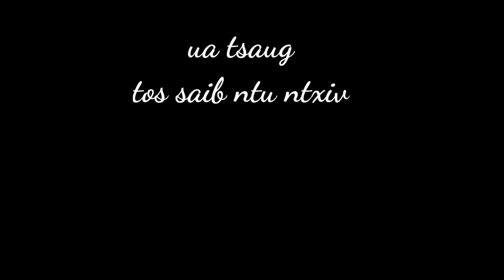ib viv ncau hlub ntsuag Them nuj qhi part 45 Nraug Nab Film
txawm peb ua qho twg tsis yog los ho zam txim rau peb thiab peb ua tsaug ntau rau ib tsoom py saw daws pab txhawb qhav peb.
tos saib ntu ntxiv.